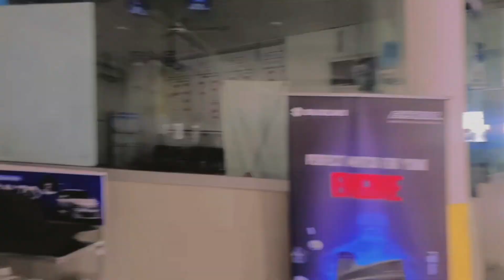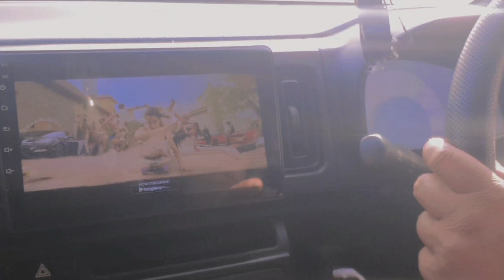Visit vehari car motors